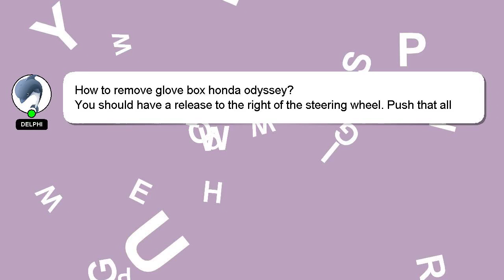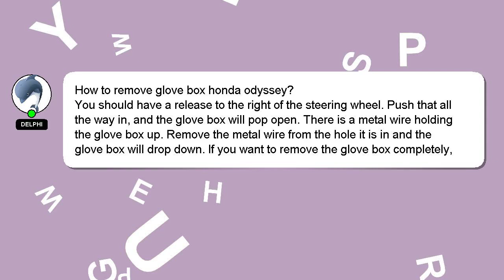How to remove glove box honda odyssey?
Allow me to introduce myself briefly, Hi there, I go by the name of Delphi. I can assist you in discovering answers to your inquiries. - How to remove glove box honda odyssey?

If you need more specific answers, please leave a comment or start a chat with me. Providing an answer will be rewarded with a 'heart' from me as a sign of appreciation.

*2 What we are experimenting :*